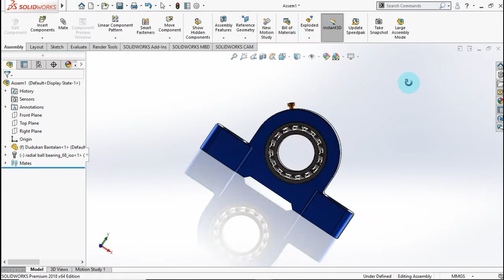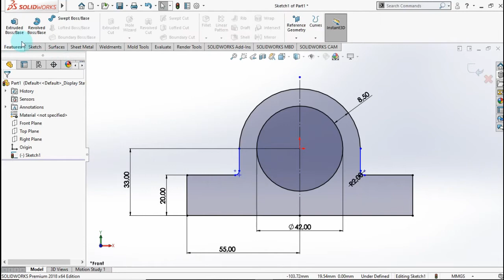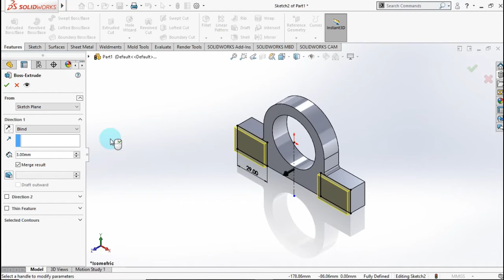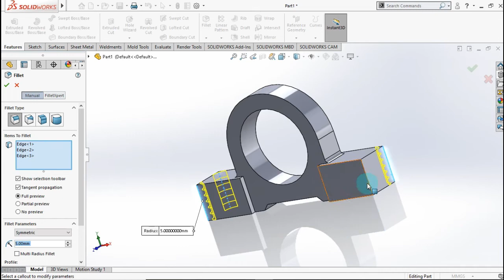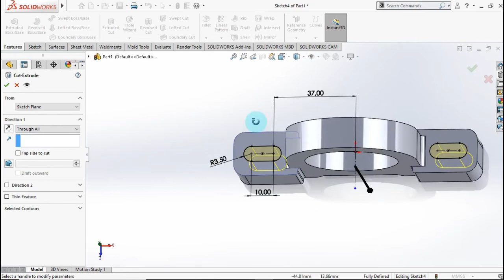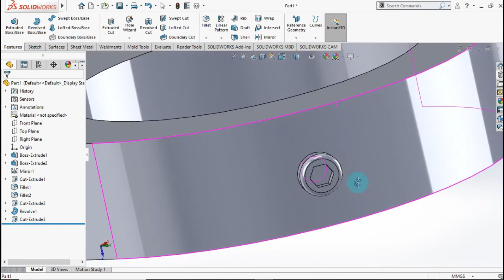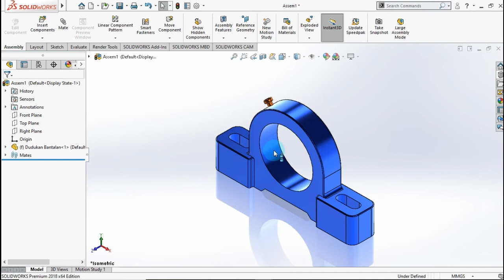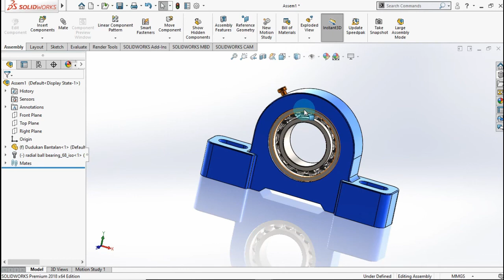Design a Pillow Block Bearing Utilizing solidworks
In this video i show you how to make a Pillow Block Bearing in Solidworks. I hope this video will help you to design use solidworks